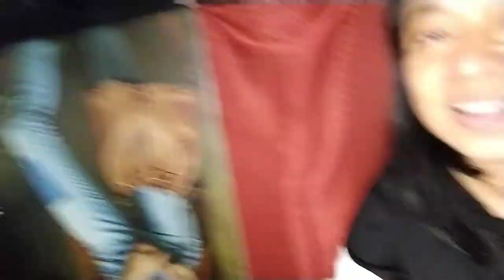my condo tour